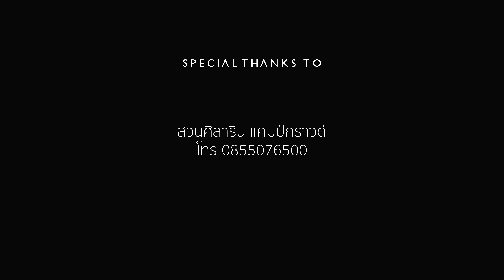Sony A73 Cinematic, สวนศิลาริน แคมป์กราวน์ ต้นยางสูงใหญ่ และเงียบสงบ ที่บ้านนา นครนายก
เรายังคงออกไปแค้มป์อย่างต่อเนื่อง
ได้อยู่กับบรรยากาศดี ๆ, เมนูอาหารง่าย ๆ
เงียบสงบท่ามกลางต้นไม้ใหญ่
ก่อนจะกลับมาสู้ชีวิตในเมืองหลวง
เหมือนได้ไปเติมพลังนะครับ
หวังว่าท่านที่ได้ชมจะชอบการเล่าเรื่องด้วย Mood and Tone แบบนี้นะครับ

พบกับอุปกรณ์แค้มป์ปิ้งที่เห็นในคลิปนี้ได้ที่ร้าน Somewhere Out There ครับ

เพลงที่ใช้ในวีดีโอนี้ ซื้อมาอย่างถูกต้องตามลิขสิทธิ์ที่ผู้ขายกำหนด
early-mornings by paper-planes
midnight by paper-planes Artlist
down-to-get-up-again---instrumental-version by michael-shynes Artlist
hello-god---instrumental-version by michael-shynes Artlist

สงวนลิขสิทธิ์ของวีดีโอนี้มีไว้สำหรับ Somewhere out there เท่านั้น และห้ามนำส่วนหนึ่งส่วนใดในวีดีโอนี้ไปใช้โดยไม่ได้รับอนุญาต ท่านสามารถแชร์วีดีโอนี้ได้จากทางยูทูปช่องนี้เท่านั้น